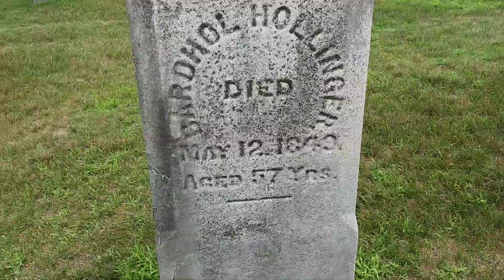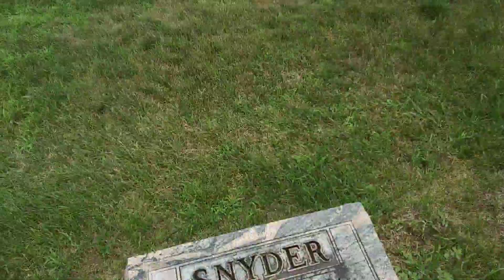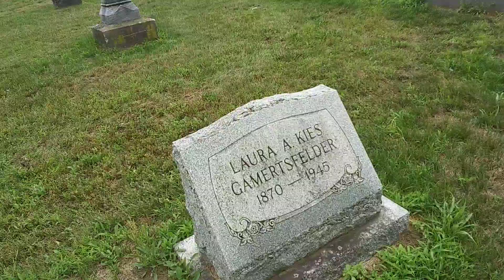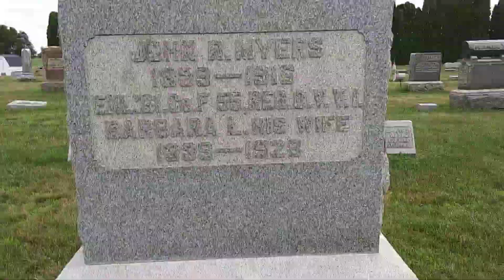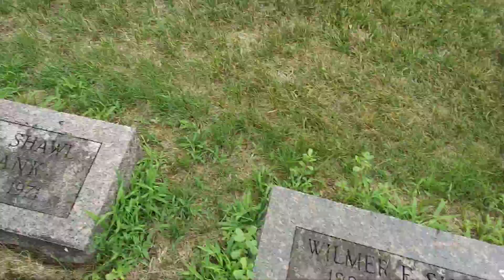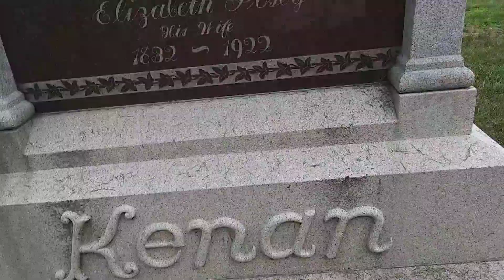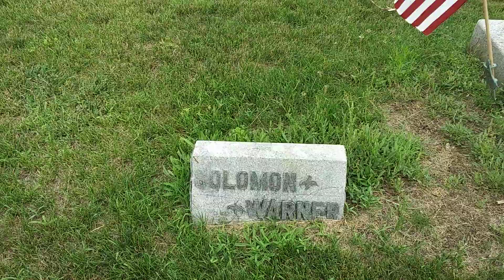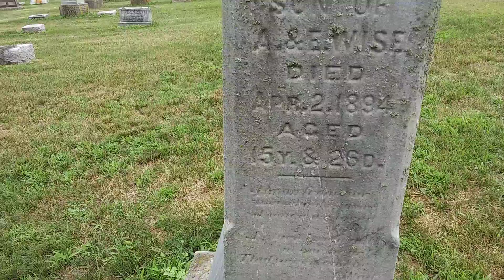Wrapping thing up Smith Cemetery hope y'all enjoy this one thanks for watching like/comment.